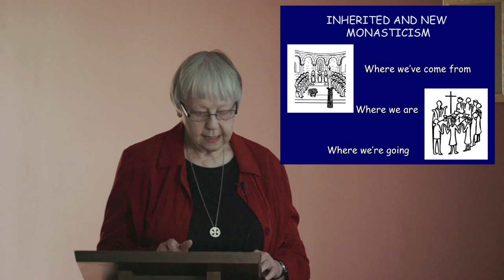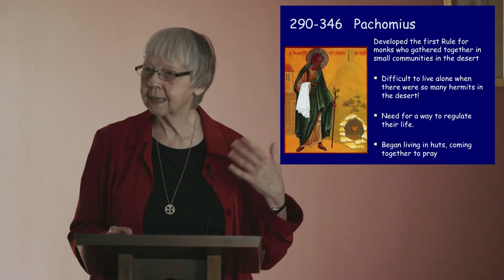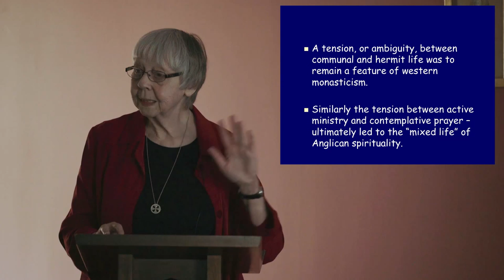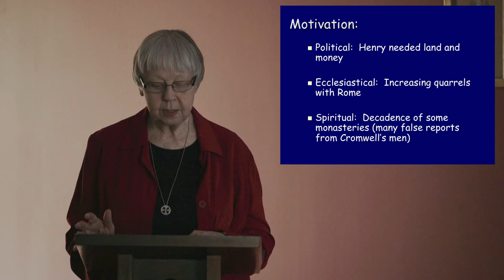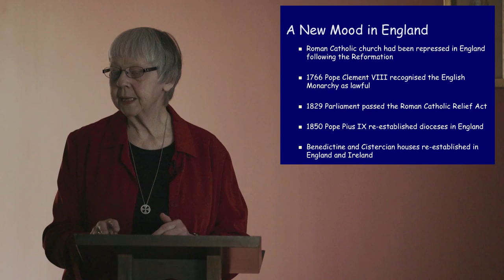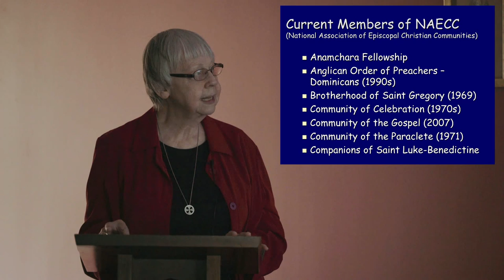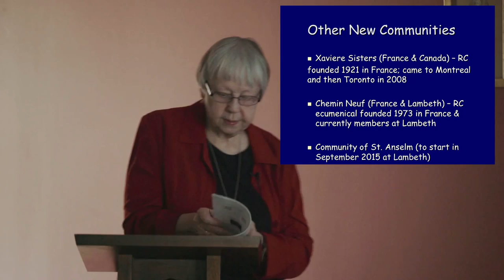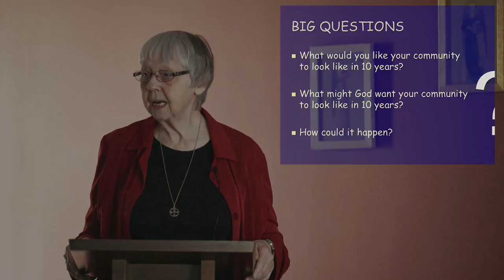"Inherited and New Monasticism" by Constance Joanna SSJD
Sister Constance Joanna, SSJD, reviews the history of monasticism with a special emphasis on the relationship between traditional, inherited monasticism and new forms of community spawned by the Emerging Church movement.